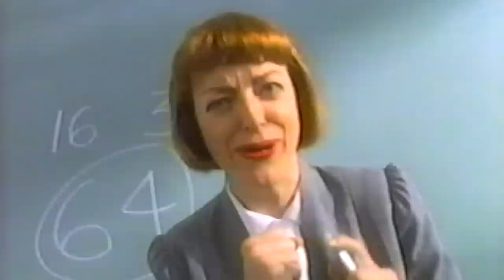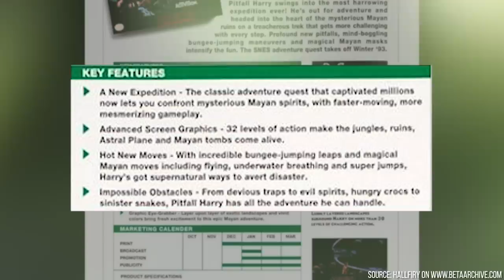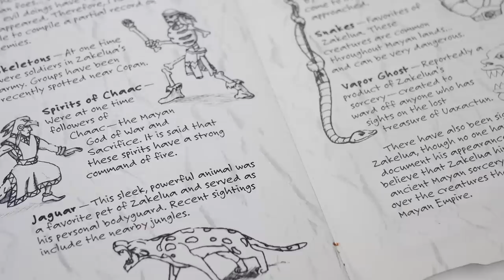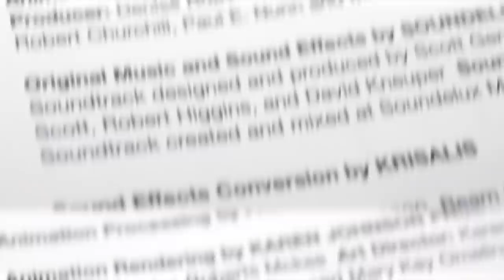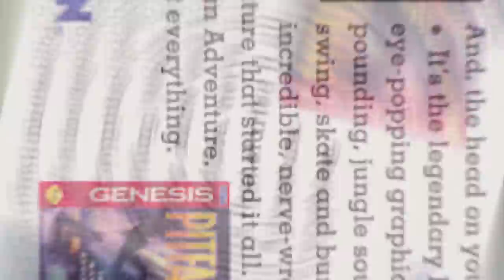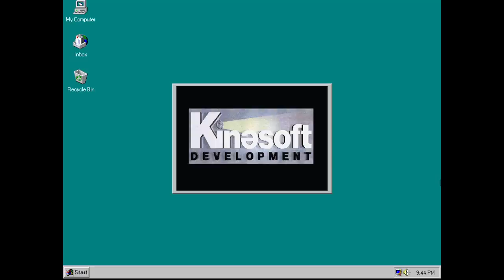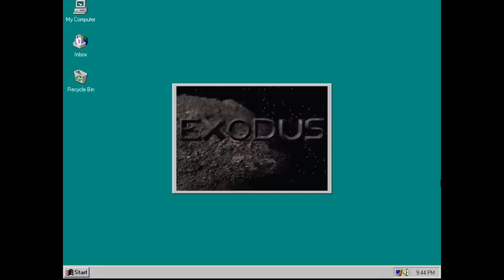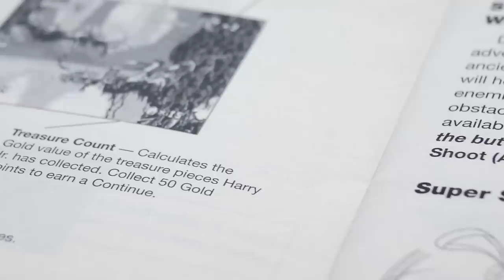DF Retro: Pitfall - The Mayan Adventure - A Truly Special 16-bit Platformer!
John Linneman returns with a brand new DF Retro, this time concentrating on one of the most fascinating 16-bit platformers of its era.